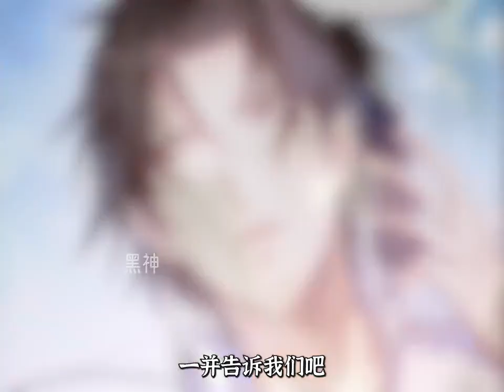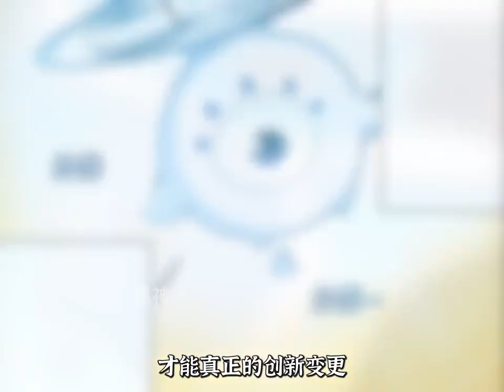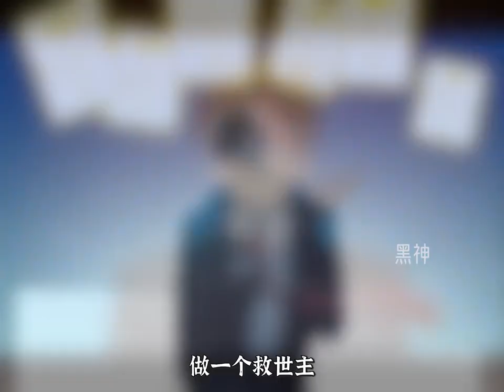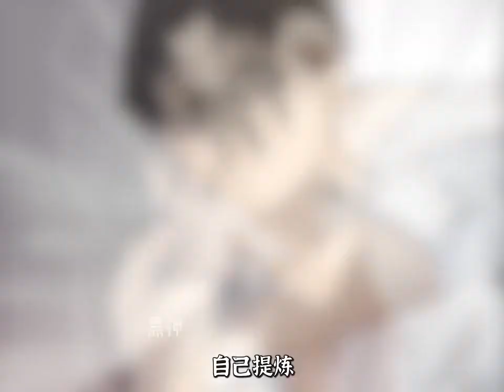《开局就造核聚变》第1566至1597集 陈阳获得了异宇宙智脑moss，利用各种黑科技，快速建造地下城，行星发动机，领航号战舰，带领人类迅猛提升科技，向半人马星座进发。面对不同科技外星人